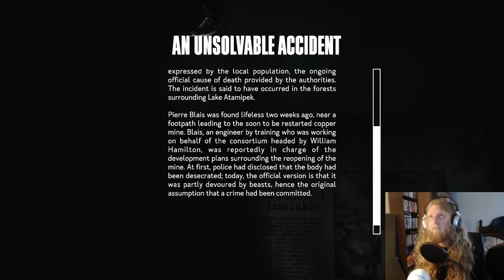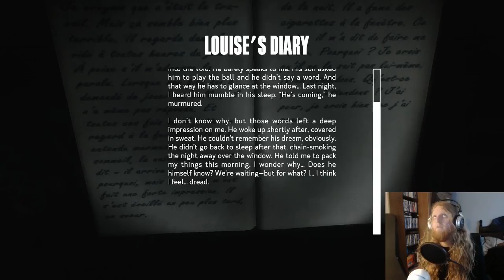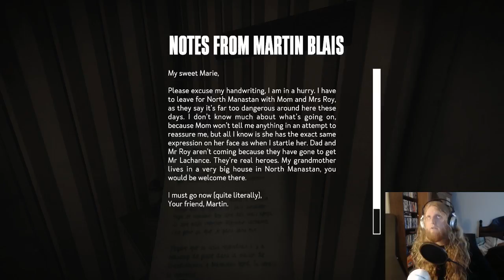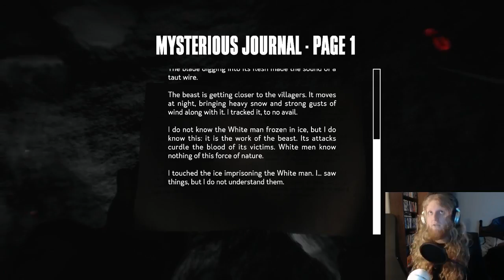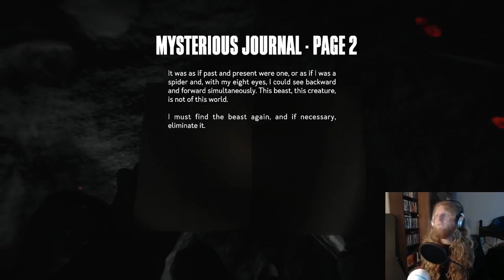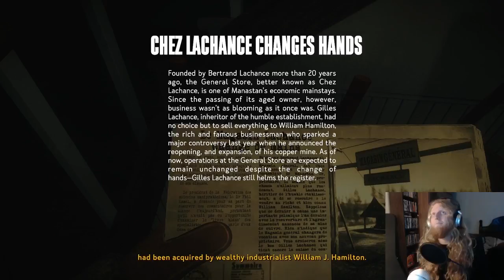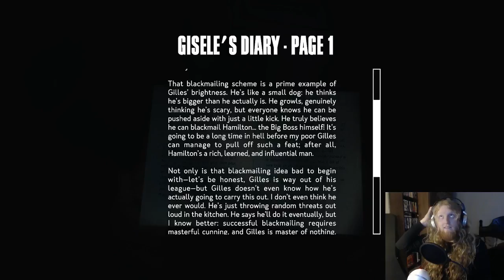Kona Walkthrough Part 3 - WHAT THE HELL IS THAT?